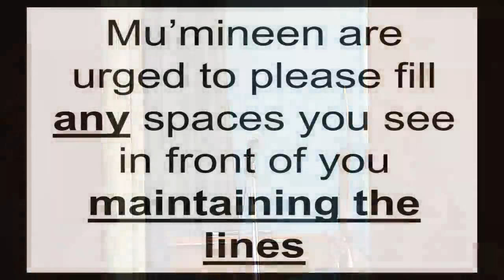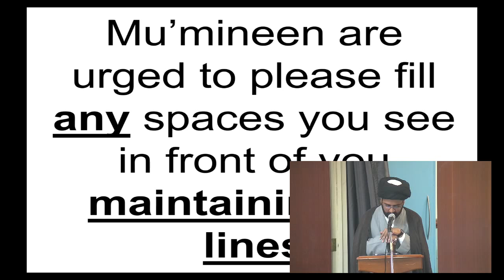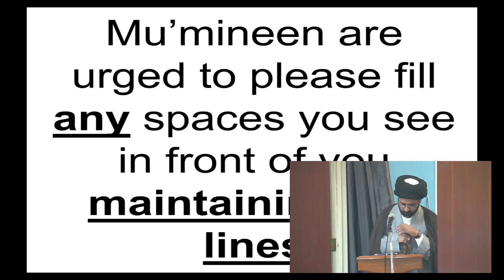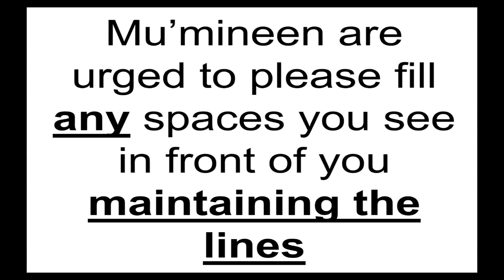6th Dhilqaad 1439 - Juma Lecture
Lecturer: Syed Zafar Abbas